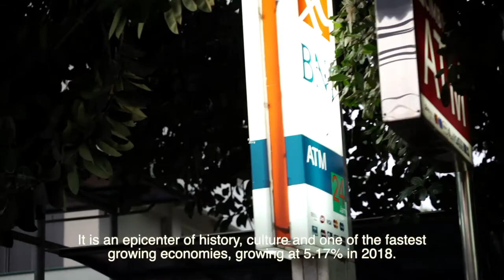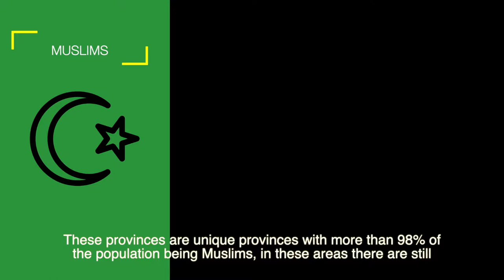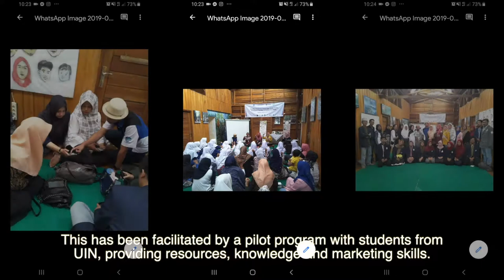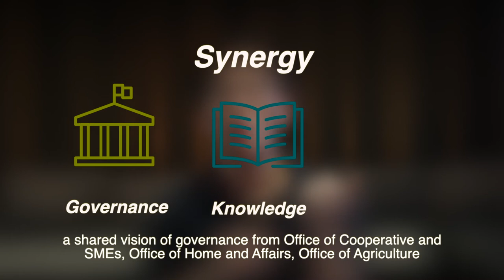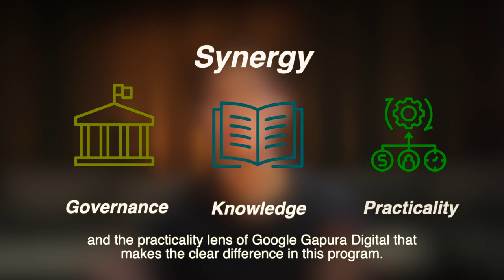Women Empowerment in Business Digitalization | Documentary Video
Video documentation of action research conducted by Social Trust Fund UIN Jakarta in collaboration with University of New South Wales (UNSW Australia), funded by Ford Foundation.

The action research of "Women's Economic Empowerment based on Digital Technology and Tolerance Values" took a case study in 3 provinces, specifically West Java, South Sulawesi, and West Nusa Tenggara.

In addition to the achievement targets in the form of publication of articles and advocacy on women's economic empowerment, this action research also targets the collaboration of various stakeholders, either from universities, academics, government, NGOs or business practitioners.

- LIKE: Give appreciation to the great women who have driven the Indonesian economy.

- COMMENT: Who else do you think are the women driving MSMEs that deserve appreciation?